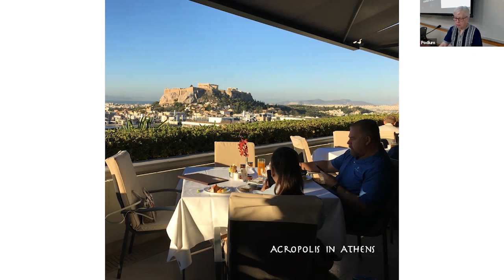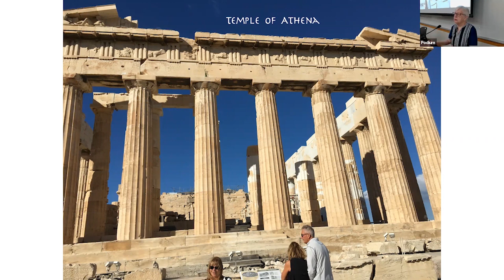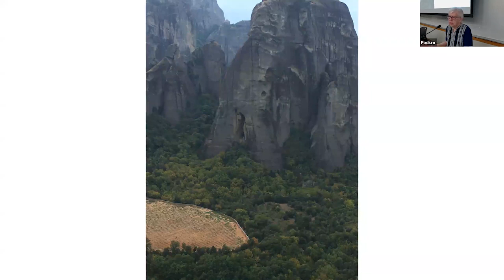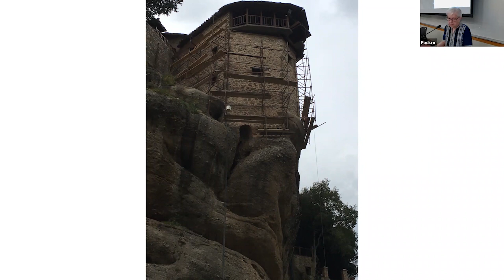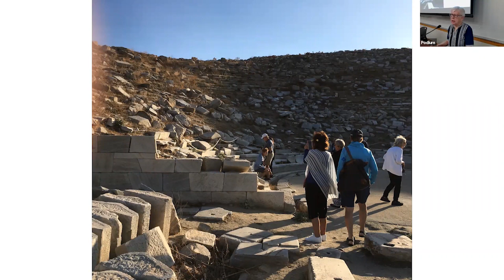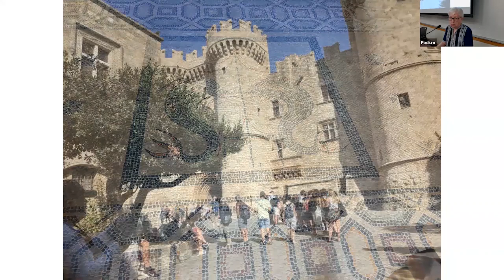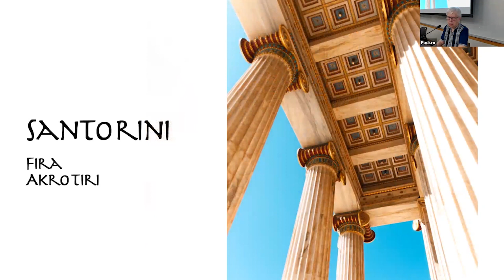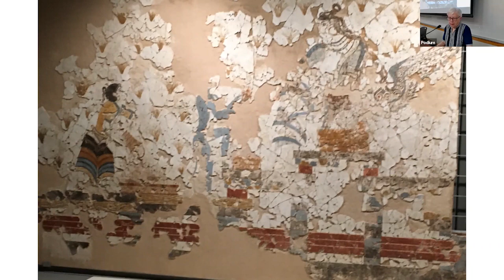Island Life in Ancient Greece with Pat Schroeder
On Wednesday, April 5, 2023, Pat Schroeder presented on her trip to the site of ancient Greece. Beginning in Athens, Pat visited the Acropolis, circled the Parthenon and toured the Acropolis Museum. The rest of the trip was by cruise ship, with stops at six different ports, including Patmos, Rhodes, and (her favorite) Santorini. At Santorini the excavation of Akrotiri is revealing a civilization from 3000 BC, a “Minoan Pompeii.”